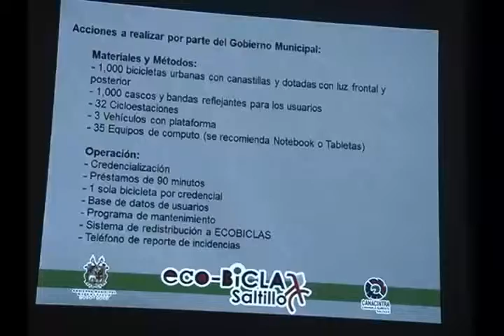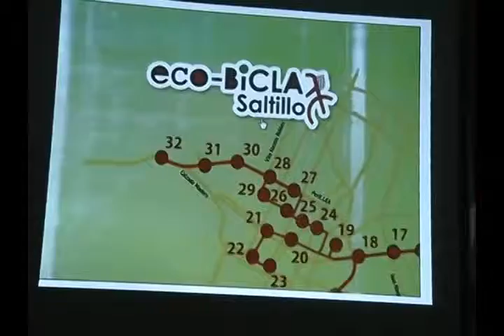Anuncia el alcalde de Saltillo la creación de eco- bicla